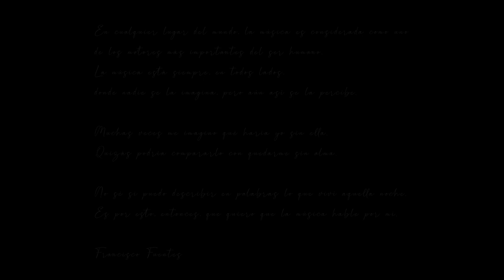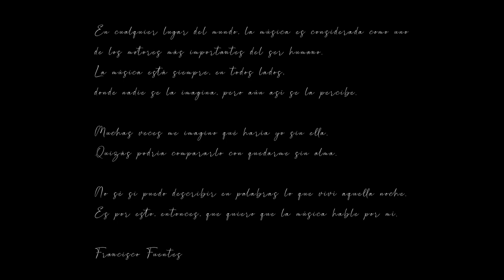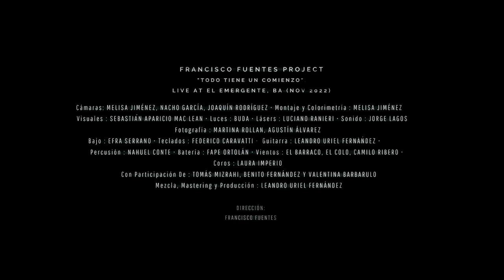Todo Tiene Un Comienzo: Francisco Fuentes Project in Concert | Live at El Emergente, BA (Nov 2022)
Todo Tiene Un Comienzo
Francisco Fuentes Project ©
Live at El Emergente, BA (Nov 2022) - Full Show.

TRACKLIST

00.00 - (Intro) ¿Es Posible Alcanzar El Máximo Nivel?
01:25 - Unión Estelar
06:31 - Ya No Hay Nada
09:05 - Con Vos A Mi Lado
13:13 - Sledgehammer (Peter Gabriel)
18:36 - Cae La Noche
23:04 - No Puedo Ser Tu Ángel
32:32 - Siempre
35:22 - Hasta Pronto
42:56 - Vibe
45:39 - Disco's Now
48:35 - Cold Heart (Dua Lipa, Elton John)
54:22 - Tiempo
01:03:05 - Estoy Dispuesto A Amarte

Producido y dirigido por Francisco Fuentes, mezclado y masterizado por Leandro Uriel Fernandez en StereoLup ©

CÁMARAS:
NACHO GARCÍA, JOAQUÍN RODRÍGUEZ, MELISA JIMÉNEZ

MONTAJE Y COLORIMETRÍA:
MELISA JIMÉNEZ

VISUALES:
SEBASTIÁN APARICIO MAC LEAN

LUCES:
BUDA

LÁSERS:
LUCIANO RANIERI

SONIDO:
JORGE LAGOS

FOTOGRAFÍA:
MARTINA ROLLAN, AGUSTÍN ÁLVAREZ

BAJO:
EFRA SERRANO

TECLADOS:
FEDERICO CARAVATTI

GUITARRA:
LEANDRO URIEL FERNÁNDEZ

COROS:
LAURA IMPERIO

PERCUSIÓN:
NAHUEL CONTE

BATERÍA:
FAPE ORTOLÁN

VIENTOS:
EL BARRACO (IAN INK), EL COLO (IVÁN CASCO), CAMILO RIBERO

CON PARTICIPACIÓN DE:
TOMÁS MIZRAHI, BENITO FERNÁNDEZ Y VALENTINA BARBARULO

Grabado en El Emergente, Buenos Aires, Argentina, 27 de Noviembre de 2022.